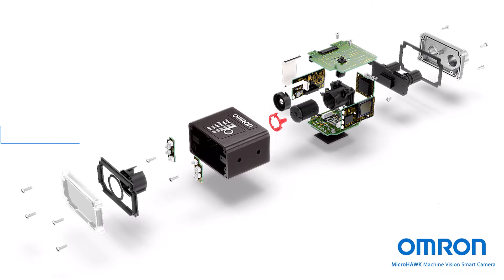Look inside a smart camera: MicroHAWK from OMRON blowout video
Have you ever wondered what's inside the MicroHAWK industrial smartcameras from OMRON? Take a look at this three-dimensional blowout video to find out what makes them tick, and learn more about the MicroHAWK platform: one camera for all barcode reading and inspection tasks.